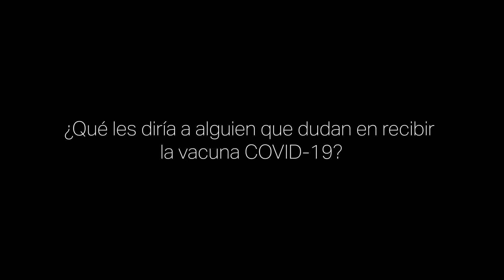Consejos de una Enfermera Sobre la Vacuna COVID-19 | Cedars-Sinai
Muchas personas todavía desconfíen de la vacuna COVID-19 debido a la incertidumbre de los efectos a largo plazo. Pero lo que sí sabemos es que ahora salva vidas.